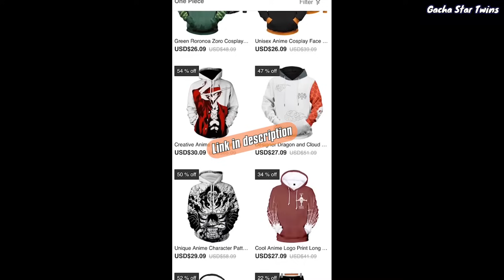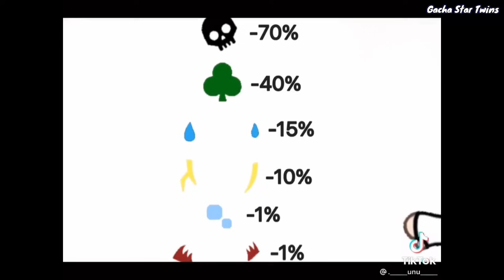GachaLife TikTok Compilation 🔥 #86